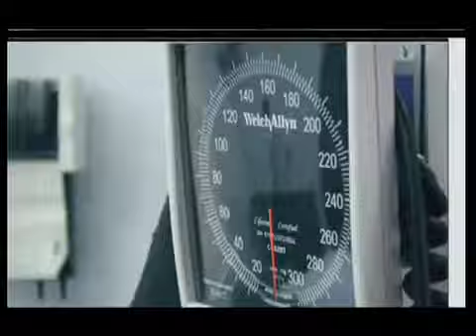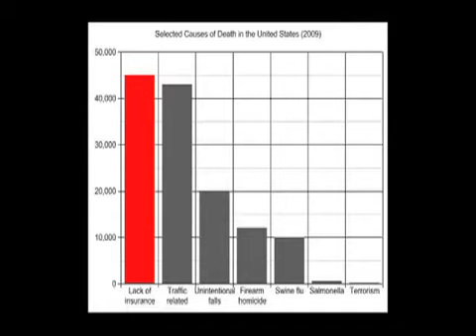Saving Lives, One Patient at a Time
Health Justice CT Challenge - Video submitted by Malta House of Care Lack of medical insurance is a major obstacle to health justice. Alice, a severe diabetic, recounts how Malta House of Care saved her life. Dr. Pauline Olsen, a co-founder of Malta House of Care, describes how free medical care is delivered from a mobile medical clinic to individuals from all walks of life, many of whom are the working poor and are very ill. Dr. Olsen's narrative, and Dr. Brad Wilkinson's summation of why he voluntarily treats the unserved, define and address issues of health justice and demonstrate how Malta House of Care achieves results.